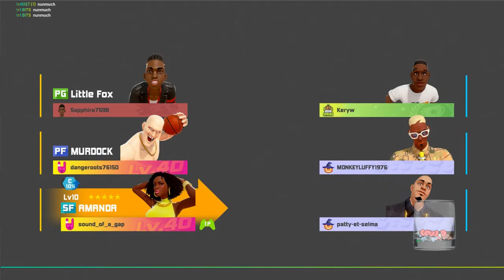3on3 Freestyle - It's Gonna Be Very Close [2 Games Back To Back] / *LocoLand*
Broadcasted live on Twitch (10. May 2019)